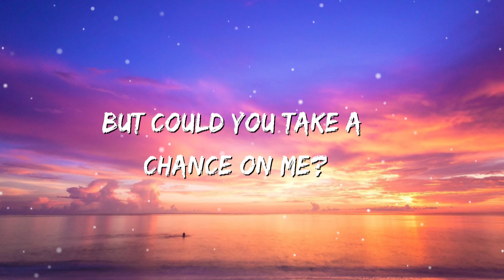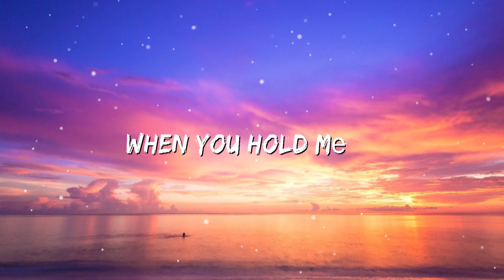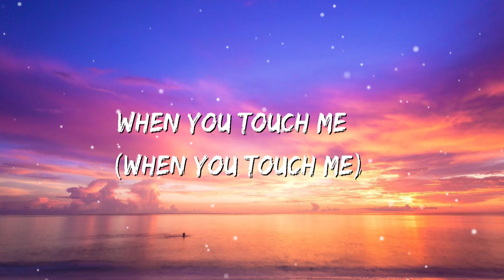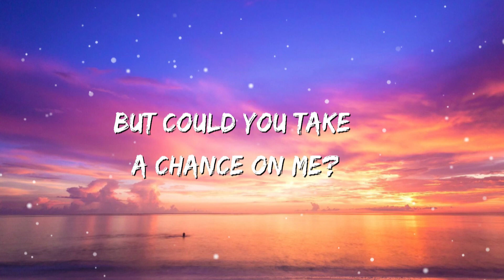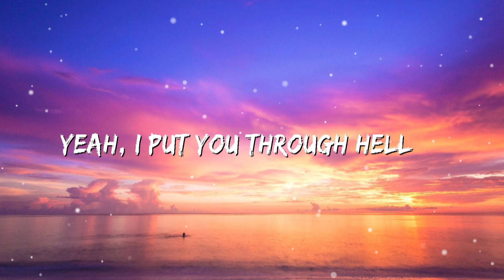Calvin Harris, Ellie Goulding - Miracle (Lyrics)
[Verse]
Oh no
Oh no

[Chorus]
[Drop]
Ah, ah

[Verse]
Oh no
Oh no